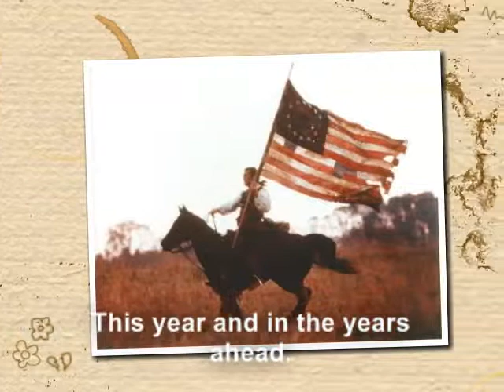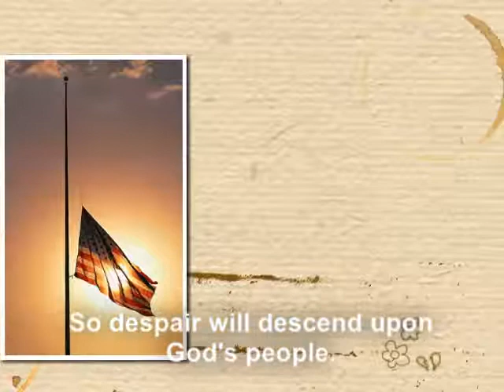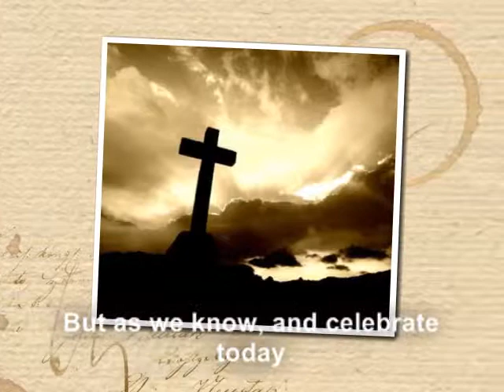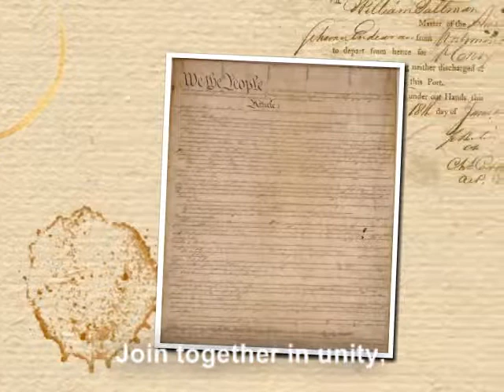Final Victory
Jesus' victory, and the ultimate victory coming for America, One Nation Under God.

He was dead and now he is alive. There could not possibly be any stronger words than that. He was dead. It was all over and there remained no hope. That was the apparent situation. But, because He is God, come to earth as the Messiah, Jesus changed history forever and brought hope and life and victory to all mankind. Death is not the end.

America faces serious challenges this year and in the years ahead. America the Free faces death, as we are being dragged towards America the subject, America the slave, America the socialist nation. The enemy senses victory. He can taste the goal that he has longed to reach for so long: death to Israel and death to America; America as we know it.

And so despair will descend upon God's people. Jesus shuttered at the cup that was at his lips. He drank, and despair at last was wrenched from him; My God, My God, why have you forsaken Me? And then came death and the end.

But as we know, and celebrate on Easter, it was not the end. Real victory, deep, abiding, eternal victory, was within grasp, and with power from God and God alone, He rose. He is alive! Rejoice!

And so shall come the victory. Patriots arise! And join together in unity and fight for freedom, for we ARE one nation under God. Mr President, you are wrong. We are a Christian nation, and so shall we prove, so help us God. Rejoice! HAPPY EASTER.